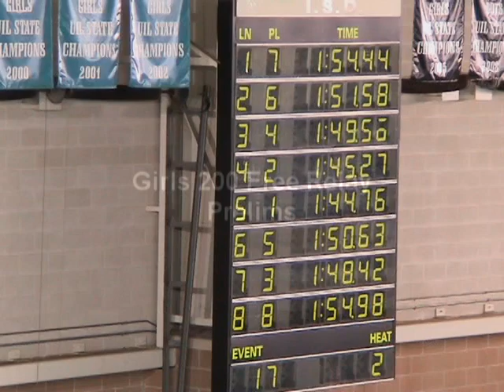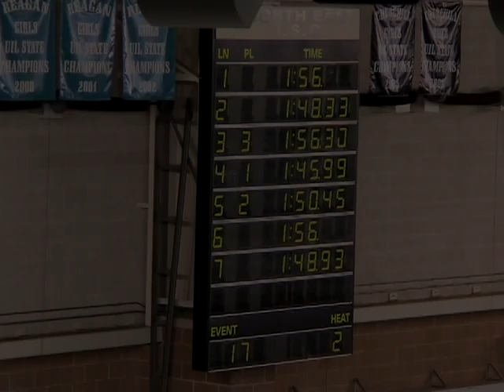2010 Region VII-4A All Girls 200 Free Relay Finals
Regionals girls 200 free relay finals